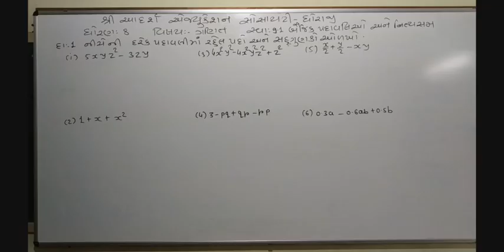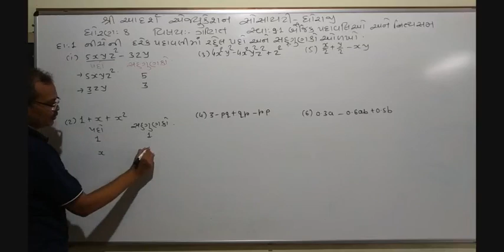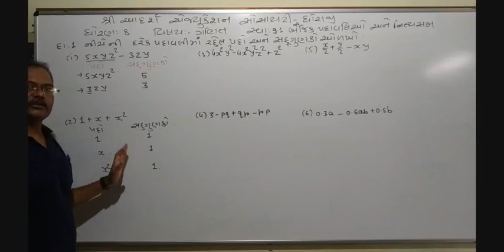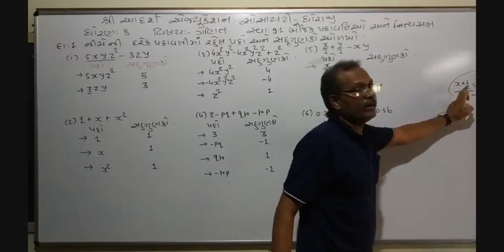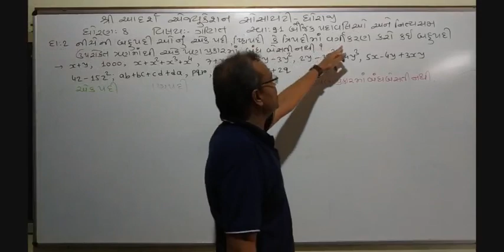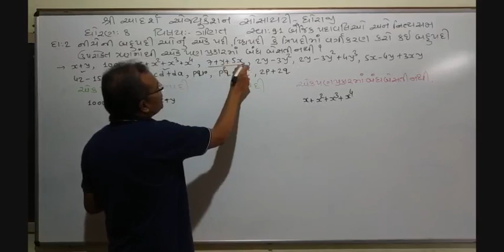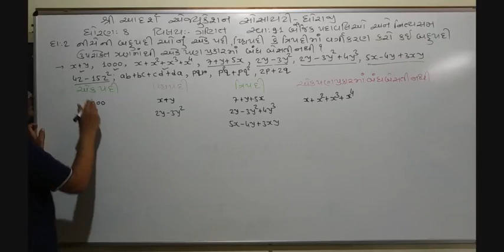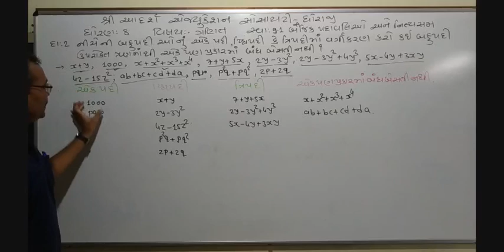std 8 Maths che 9part 2